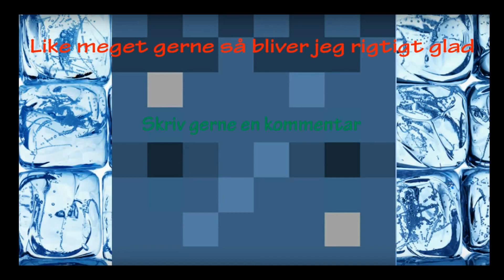Mange blocks - Skycrafter ep#2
Hej i dag skal jeg spille noget mere Skycrafter og jeg har en masse blocks som jeg gerne vil sætte. håber at jeg kan underholde dig.

Link til sidste video:

Ip: Superawesome.dk

Server: /Server Skycrafter